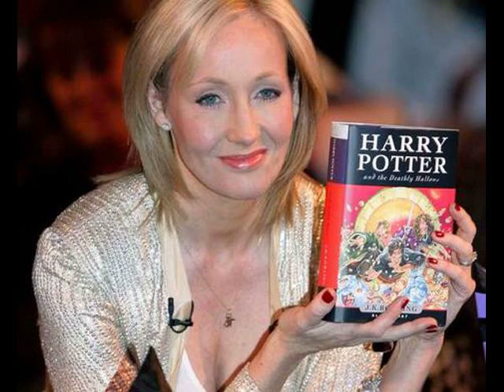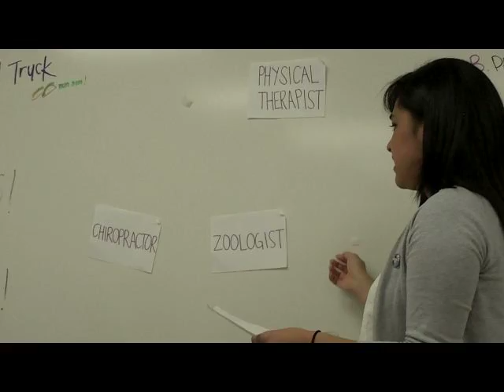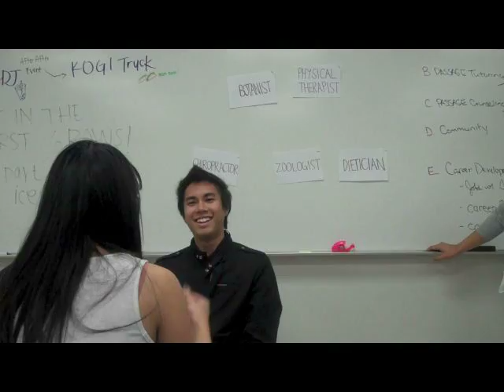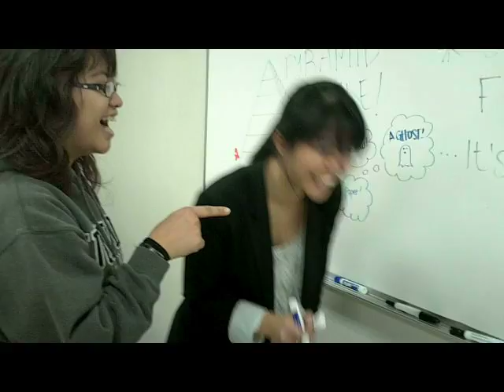PASSPodcast - Week 4: Majors & Careers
Bryan and Sandie take you through Week 4's meeting! Don't know what to do after college? We got you with some new knowledge :)